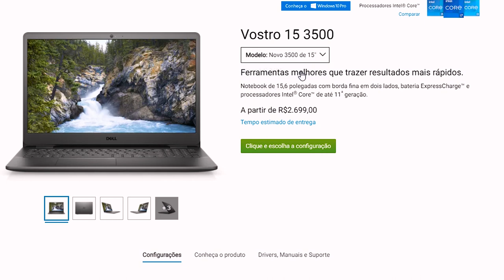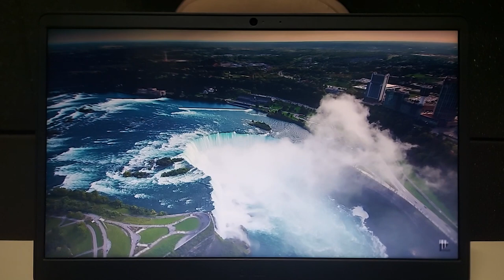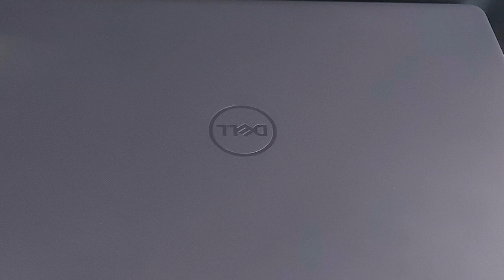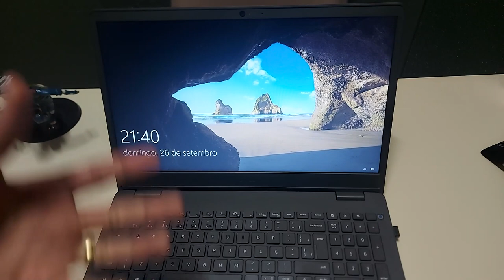DELL VOSTRO 15 3500 - Opinião Sincera Após 3 meses de Uso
✔️✔️ÓTIMOS MODELOS DO DELL✔️✔️

➡Dell Inspiron i15-3501-A60P 15.6" HD 11ª Geração Intel Core i7 8GB 256GB SSD Windows 10 Preto ➽

➡Dell Inspiron i15-3501-A45P 15.6" HD 11ª Geração Intel Core i5 8GB 256GB SSD Windows 10 Preto ➽

✔️✔️ÓTIMOS MODELOS DO NITRO 5 (NOTEBOOK GAMER)✔️✔️

➡Nitro 5 AN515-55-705U l Windows 10 l Intel Core i7 l 8GB RAM l 512GB SSD l 15,6" polegadas ➽

➡Nitro 5 AN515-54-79YX l Endless l Intel Core i7 l 16GB RAM l 512GB SSD l 15.6" polegadas ➽

➡Amazon BR ➽

✔️✔️Mesa Cooler Utilizado no Vídeo✔️✔️
➡Mesa Suporte Articulado para Notebook com Mousepad - Travas 360° - Ângulo e Altura ajustáveis ➽

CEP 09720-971